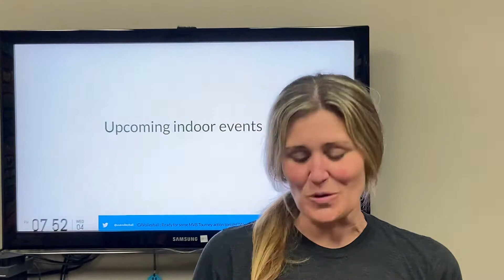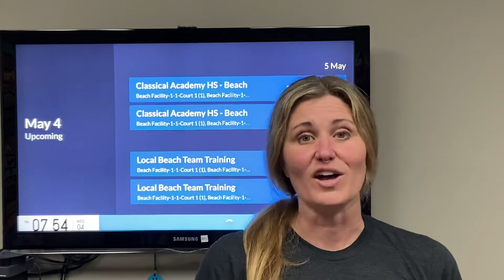Tons of camps this Summer!